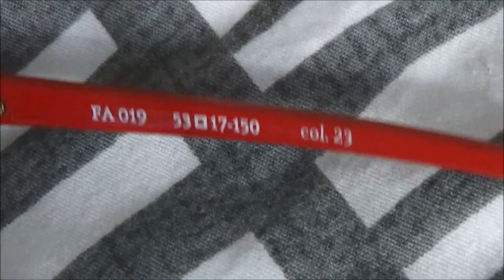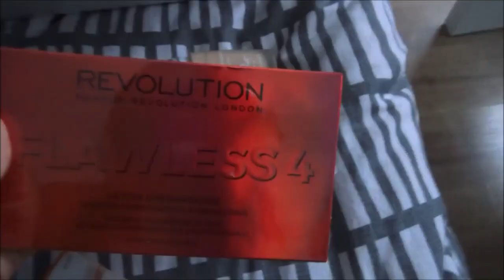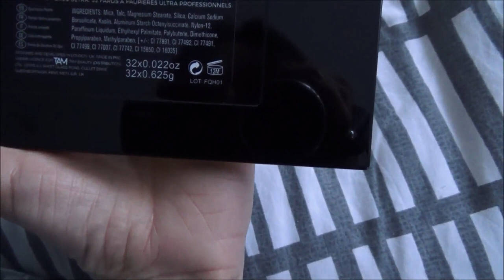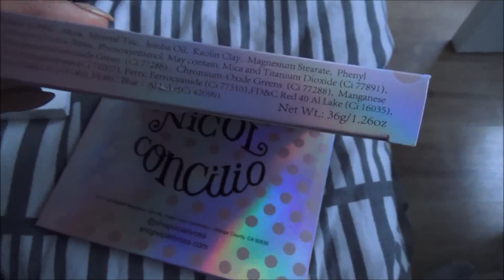**Model okularów**[olimpia88]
obserwuj mnie
na instagramie

**Filmy przerabiam w movie makerze

Dziękuję :***